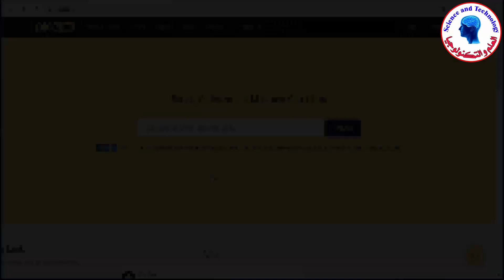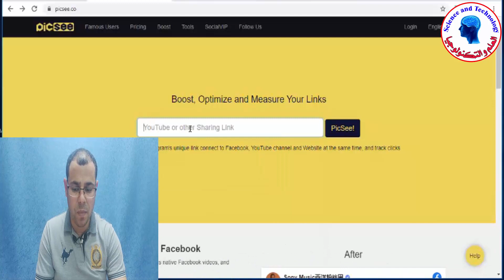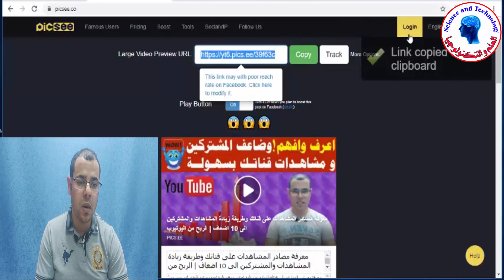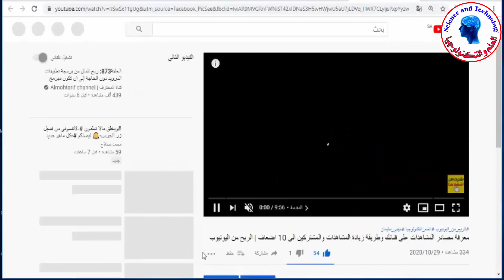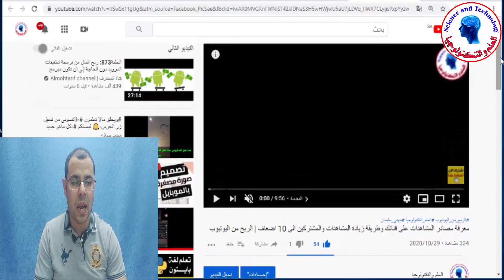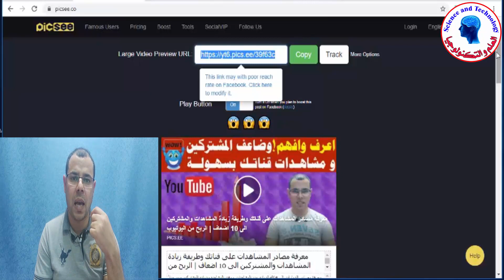طريقة حصرية|الحصول على 4000 ساعة و1000 مشترك من الفيس|افضل طريقة لنشر فيديوهات اليوتيوب على الفيسبوك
فى بداية الموضوع من المؤكد انك بحثت كثيرا على بعض الطرق والنصائح من اجل الحصول على 1000 مشترك و4000 ساعة ومشاهدة ، ومن اجل تحقيق شروط الربح الخاصة باليوتيوب وايضا من اجل تفعيل الدخل على القناة .
نقدم لكم اليوم طريقة لنشر فيديوهات اليوتيوب على الفيسبوك والحصول على 4000 ساعة و1000 مشترك بسرعة وبطريقة قانونية .
يمكنك نشر فديوهاتك على الفيسبوك والحصول على مشاهدات ووقت مشاهدات وتستطيع أن تحقق شروط اليوتيوب بسرعة وبسهولة وبطريقة قانونية.
ربط قناتك على اليوتيوب بصفحتك على الفيسبوك للحصول على مشاهدات ووقت مشاهدات وتفعيل قناتك بسهولة وبسرعة وبطريقة قانونية.
زيادة مشاهدات واشتراكات قناة اليوتيوب بسهولة من الفيس بوك
كيفية تحيقق شروط اليوتيوب بسهولة
كيفية الحصول على 4000 ساعة من الفيسبوك
الحصول على 4000 ساعة و1000 مشترك بدون تبادل اشتراكات وبدون بث مباشر يوتيوب
طريقة حصرية لزيادة اشتراكات اليوتيوب
طريقة حصرية لزيادة مشتركين قناة اليوتيوب
حصريا وبالدليل : افضل طريقة للحصول على 1000 مشترك و4000 ساعة مشاهدة للقنوات الصغيرة والمبتدئة.
رابط الموقع والشرح المصور
جار تحديث الرابط
00:00 المقدمة
00:25 شرح كيفية الحصول على مشاهدات ومشتركين من نشر الفيديو على الفيسبوك
02:13 الإعلان عن مسابقة الفيديوGiveaway
02:39 شرح كيفية إستخدام الموقع عملياً
تحياتي لكم م/مهني سليمان